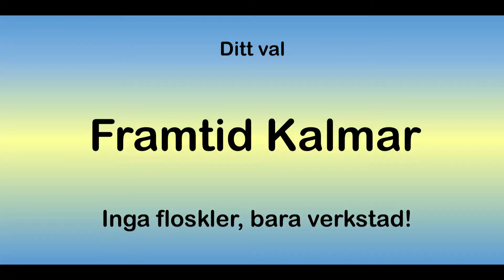Midsommarhälsning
En kort midsommarhälsning till mina läsare av bloggen och Framtid Kalmars sympatisörer och lite information inför sommaren och valrörelsen.